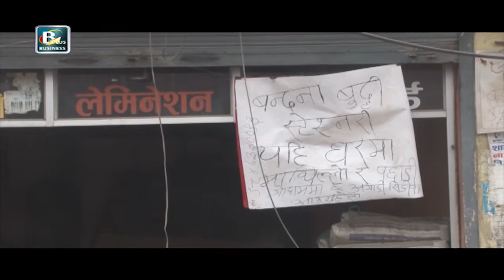रुपन्देहीका स्थानीय आयोजना निर्माणका क्रममा हुने क्षतीको मारमा | Rupandehi News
रुपन्देहीबाट निर्वाचित जनप्रतिनिधिहरु विकास निर्माणका आयोजनाहरुको सिलान्यासमा व्यस्त छन् । तर स्थानीय भने आयोजना निर्माणका क्रममा हुने क्षतीबाट सास्ती भोगिरहेका छन् । पटक पटक फेरबदल हुने  सडक मापदण्डले नागरिकलाई समस्या परेको छ ।
०००
अर्थमन्त्री विष्णु पौडेल पुल र सडक सिलन्यासको कार्यक्रममा व्यस्त भईरहँदा बुटवलको ट्राफिक चोकमा सुसिला शेरचन सडक विभागले भत्काइदिएको घर मर्मतमा व्यस्त हुनुहुन्थ्यो । बैदेशिक रोजगारीबाट कमाएको पैसाबाट उँहाका श्रीमानले २०५२ सालमा सोही स्थानमा घर किन्नु भएको थियो । २०६० सालबाट आफ्नै घरमा थकाली भान्सा घर समेत सञ्चालन गर्दै आउनु भएको थियो । तर सडक विस्तारको नाममा घर भत्काईए पछि खर्च जुटाएर घर पुर्ननिर्माण गर्न समस्या भएको छ ।
बाईट..सुशिला शेरचन, पिडित, बुटवल उपमहानगरपालिका, रुपन्देही
बुटवलको चौराहा देखी चिडियाखोला सम्मको राजमार्गका विभिन्न स्थानमा  रहेका सयौँ घरधनीहरुको समस्या सुशिलाको जस्तै छ । २४ घण्टे अल्टिमेटम दिएर घर भत्काइएकाले बैकंबाट क्रृण लिएर भएपनि ममर्त गर्नु पर्ने उनिहरुको बाध्यता छ । पटक पटक फेरबदल हुने सडक मापदण्डले समस्यामा पारेको उनिहरुको गुनासो छ ।